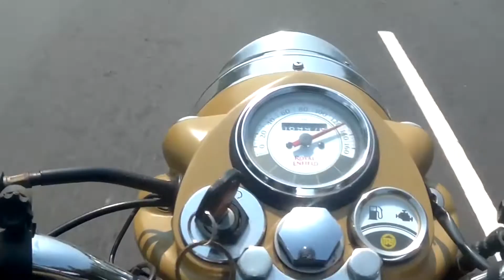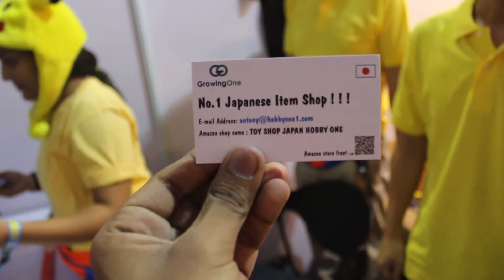DSG Vlog 10 : COMIC CON !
Comic Con 2017 was AWESOME ! Had great fun. It was a great way to take some time off from the daily busy schedule and just have some joy as an Otaku